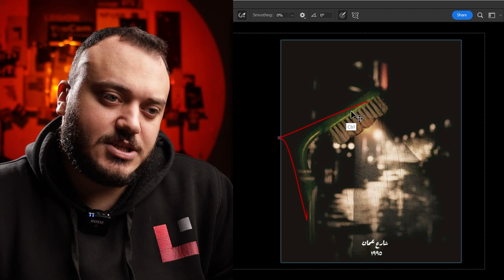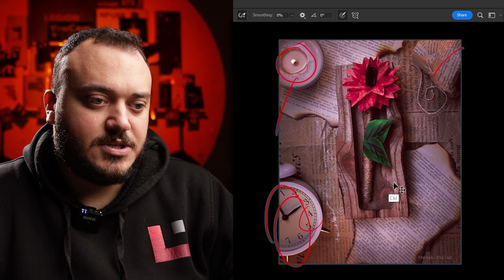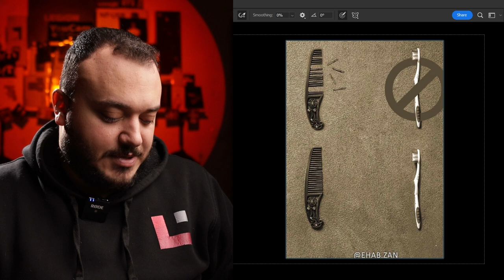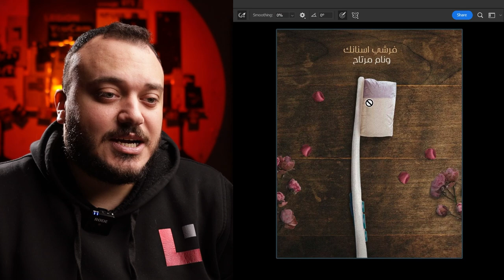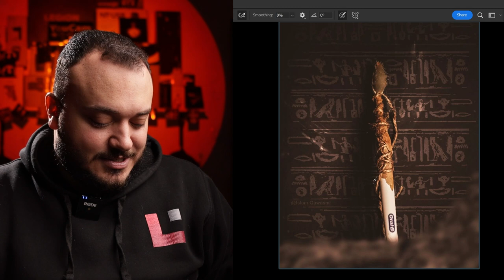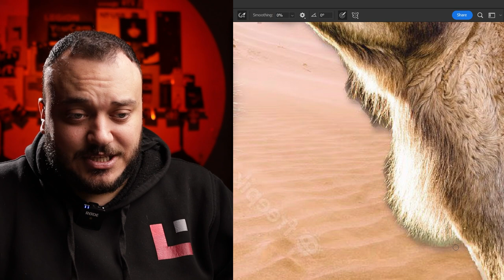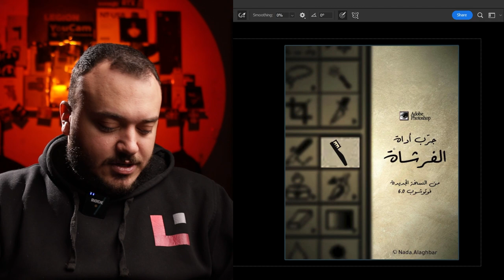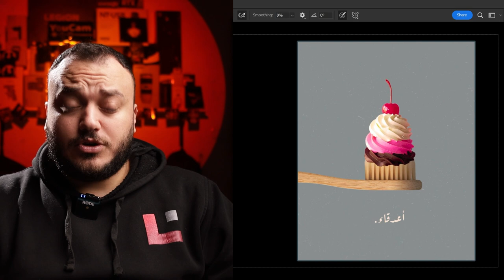التحدي التاسع - و أخيراً صرنا في كاسة وحدة